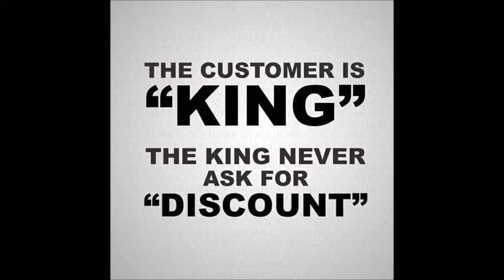Life 77: Strength and growth come only through continuous effort and struggle.....Awesome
Success is sweet and sweeter if long delayed and gotten through many struggles and defeats.